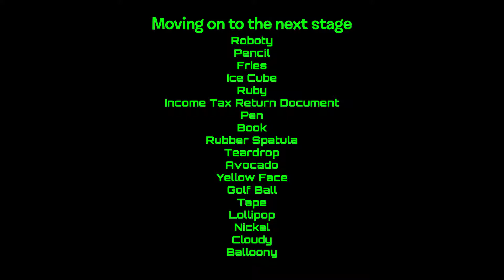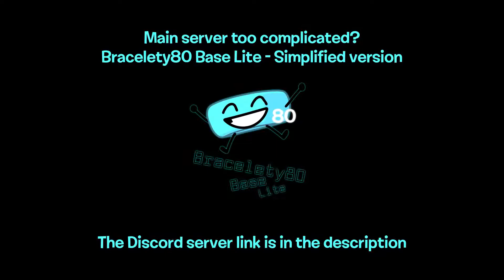Either One or the Other? Ep. 19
Rules of viewer voting:
1. Do not post scam/spam/phishing links.
2. Do not post NSFW links.
3. Do not use bots, alts, or sockpuppets to vote.

→ Stage 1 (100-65): 1v1 Elimination (Free-for-all)
Stage 2 (64-33): Brackets round 1
Stage 3 (32-17): Brackets round 2
Stage 5 (8-5): Quarterfinals
Stage 6 (4-3): Semifinals
Stage 7 (2): Final

Credits go to jacknjellify and their crew members, AStoneWeeg for the voting icons, GoldenSponge, The King of Derps, The Liy Guy, GDNacho, Flooky, Flower (TBI), NotRepublicSA and the rest of The Bracelety Inquisition.

The Bracelety Inquisition (GDNacho's server) (Requires the willing to vote for Bracelety to rejoin)
Either One or the Other? Community

Software used: Kdenlive, Random Number Generator v1.4, paint.net, and XMPlay.
Fonts used: Shag Lounge (the BFDI font), Larabiefont Free, Orbitron and Audiowide